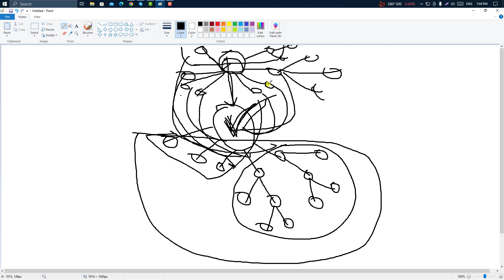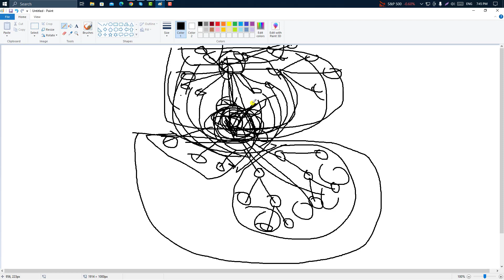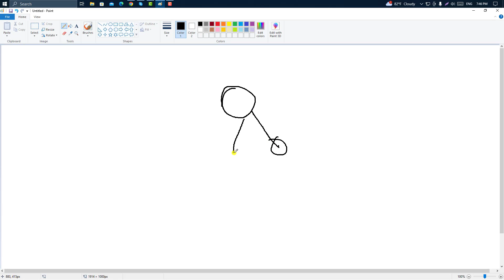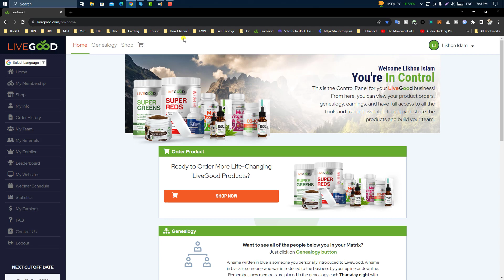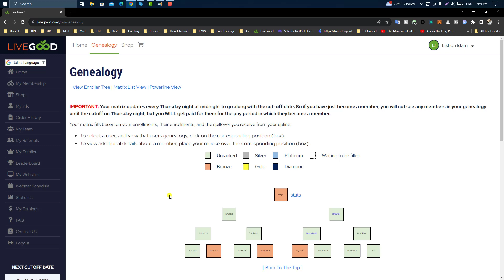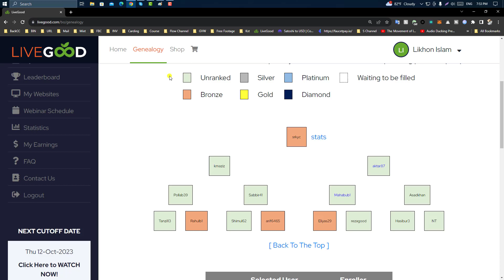ইনকাম করার এখনি সুযোগ | LiveGood Secrets $2K Monthly Income